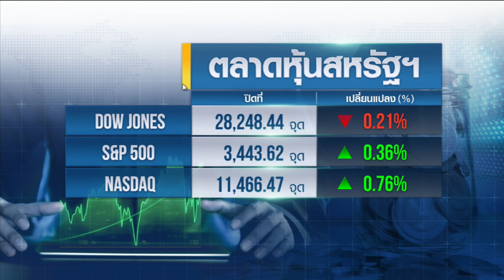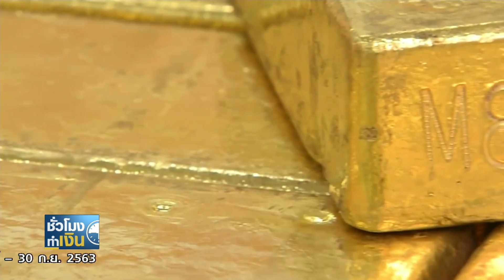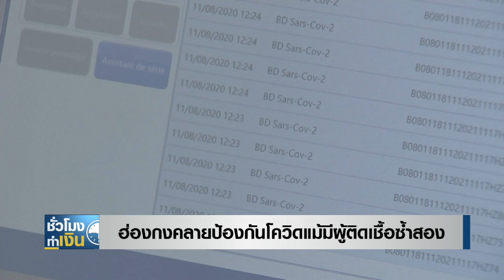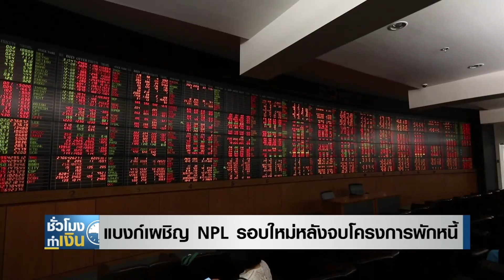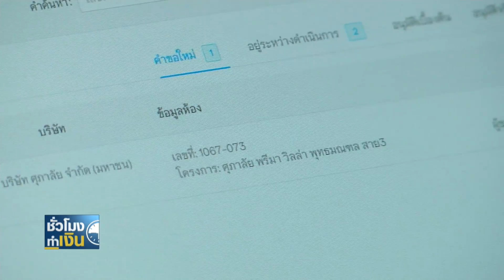หุ้นแอปเปิ้ลฉุดดาวโจนส์ปิดลบ Iชั่วโมงทำเงินI 26-08-63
*แบงก์เผชิญ NPL รอบใหม่ หลังจบโครงการพักหนี้